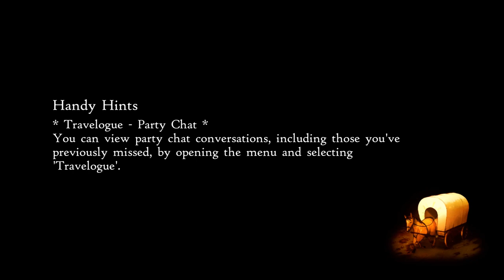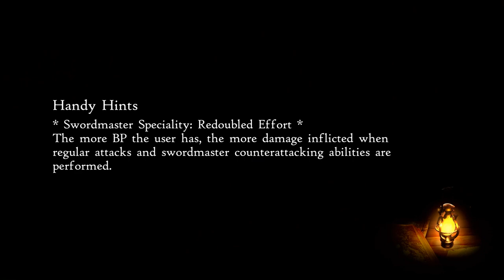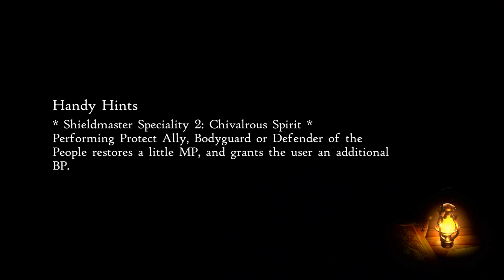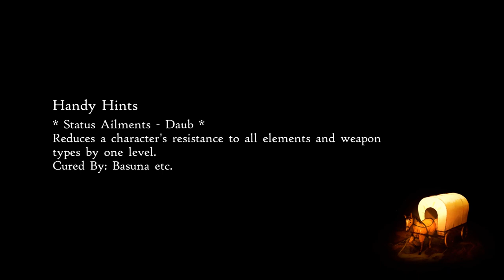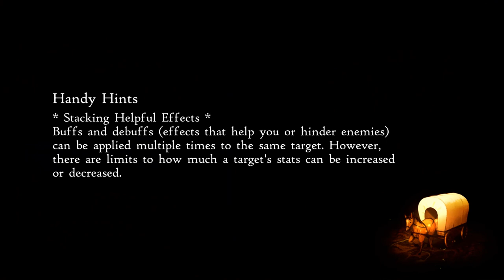sidequests pt6 bravely default ii new game plus hard mode part 17